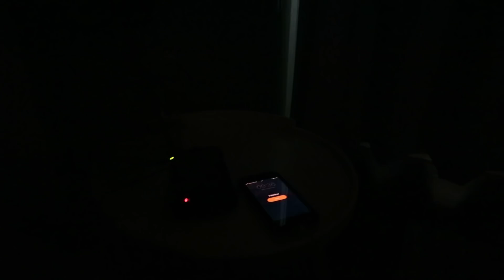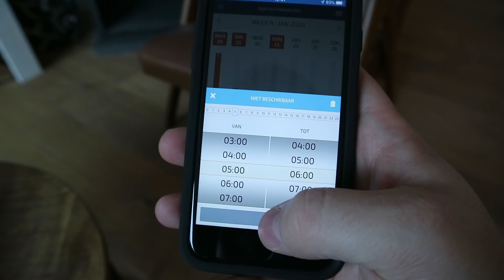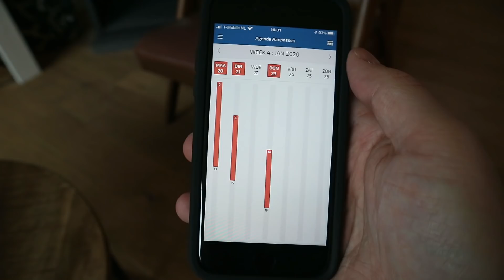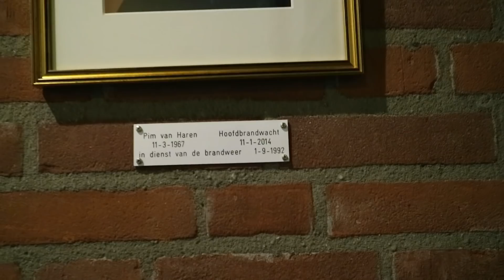Het leven van een parttime hero! | Brandweervloggers Rick & Richard | VLOG#27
Maak kennis met onze brandweervloggers Rick en Richard! Om de twee weken geven ze je door middel van hun vlogs graag een kijkje achter de schermen in de bijzondere wereld van de brandweer.

Wij zijn bij de brandweer nog op zoek naar parttime hero’s! Wil je weten hoe een dag van het leven van een parttimer eruit ziet? Je ziet het in onze nieuwe vlog. Wil je meer informatie over het werk bij de brandweer? Ga snel naar

Wat vond jij van deze vlog? En welke onderwerpen zie jij graag terug in onze volgende vlogs? Laat het ons in de comments weten!